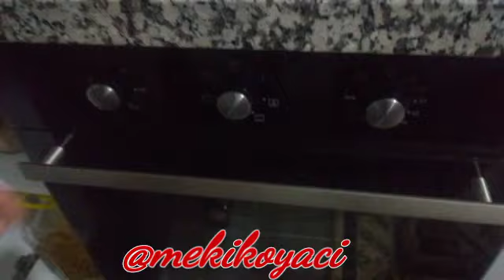MISIR EKMEĞİ NASIL YAPILIR TARİFİ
MISIR EKMEĞİ FARKLI tarifi

MAĞZEMELER
1 BİR ÇAY BARDAK SÜT
2 BİR ÇAY BARDAĞI SİVİ YAĞ
3 BİR YUMURTA
4 BİR TATLI KAŞIĞI TUZ
5  BİR KİLO MISIR UNU
BİR MIKTAR DU

TAFİFİ HEPSİNİ BİR KABA KOYUP KARIŞTIRIP  ÖNCEDEN ISITILMIŞ TAPSİYE VE FIRINA KONUR 250 DERECEDE  30 DAKİKA PİŞİR